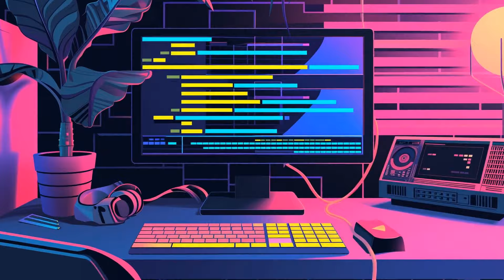Alan Walker, Dua Lipa, Coldplay, Martin Garrix & Kygo, The Chainsmokers Style - Summer Vibes #40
SYB's Studio Headphones:

The best DJ mixer on the planet:

Incredible slide sandals